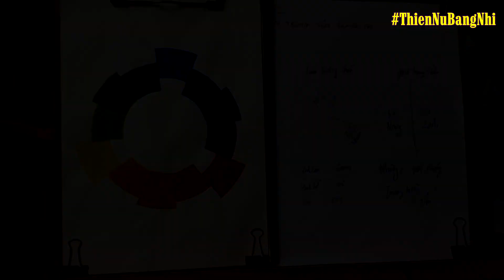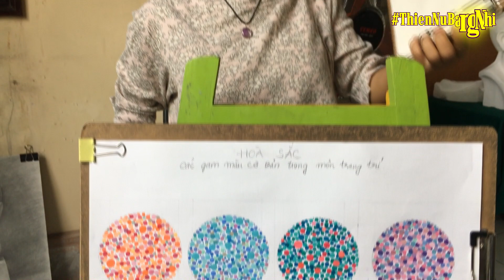Hướng Dẫn Vẽ Hòa Sắc Tương Phản - Trung Tính Trong Trang Trí Màu | PICSTUDIO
Gam màu là gì? Tại sao lại phải vẽ có gam màu? Các gam màu cơ bản trong môn trang trí màu???
Trong video này PICS sẽ giúp các bạn dễ dàng hiểu hơn về môn trang trí màu, "vẽ" cũng như toán, văn đều có công thức và nguyên tắc riêng của nó, nắm được nguyên tắc thì sẽ vẽ "đúng", khi "đúng" rồi thì sẽ vẽ "đẹp". Các bạn hãy cứ làm "đúng" trước khi làm "đẹp". Hy vọng các bạn sẽ thực hành tốt bài này, nếu chưa hiểu thì hãy bình luận phía dưới nhé.